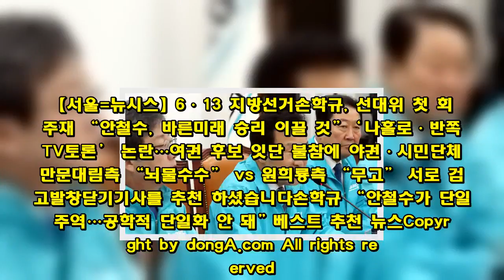손학규 “안철수가 단일화 주역…공학적 단일화 안 돼”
손학규 바른미래당 중앙선대위원장은 29일 김문수-안철수 야권 후보 단일화론에 대해 “안철수 서울시장 후보가 단일화의 주역이 돼야 한다”고 주장했다.  손 위원장은 이날 오전 국회에서 열린 제1차 중앙선대위 회의 직후 기자들과 만나 이같이 말했다. 그는 다만 “공학적인 단일화, 인위적인 단일화는 안 된다는 게 전체적 여론”이라고 강조했다. 그는 “자연스럽게 국민들, 서울시민들이 선택하는 단일화의 길로 가야 된다는 것”이라며 “안 후보가 ‘내가 야당 대표’(선수)라고 하는 것은 ‘자유한국당은 지금 반성을 해야 될 때지 앞에 나설 때가 아니다’ 이런 차원”이라고 인위적 단일화 협상에 대해선 거리를 뒀다. 그는 그러면서도 “선거가 진행되면서 자연스럽게 안 후보로 단일화의 길을 가지 않겠나”라고 거듭 말했다. 한편 손 위원장은 이날 유승민 공동대표가 지방선거 기조로 ‘제대로 된 보수’, ‘개혁보수’를 강조한 데 대해 “유 대표는 개혁보수를 말하고, 우리 당은 합리적인 보수와 개혁적인 진보가 하나로 합친 거니까 그것이 중도개혁 통합 노선”이라고 했다. 【서울=뉴시스】6·13 지방선거손학규, 선대위 첫 회의 주재 “안철수, 바른미래 승리 이끌 것”‘나홀로·반쪽 TV토론’ 논란…여권 후보 잇단 불참에 야권·시민단체 불만문대림측 “뇌물수수” vs 원희룡측 “무고” 서로 검찰 고발창닫기기사를 추천 하셨습니다손학규 “안철수가 단일화 주역…공학적 단일화 안 돼”베스트 추천 뉴스Copyright by dongA.com All rights reserved.